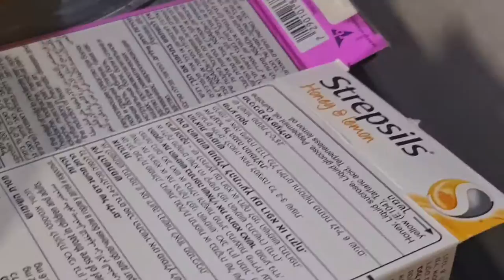כאב הגרון העקשן שלי